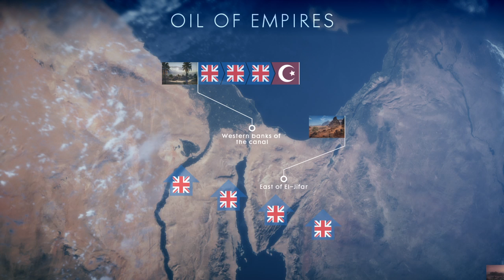Battlefield™ 1_20161020150422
Battlefield™ 1